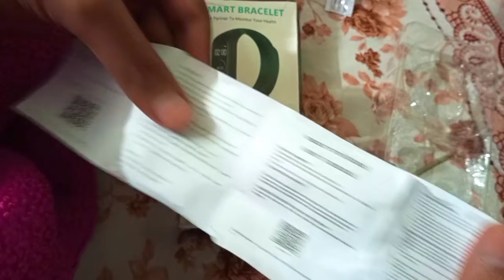Cheapest- m4 smart band wach unboxing &review -Amazon only -290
1smarbandwach
2anboxsingwach